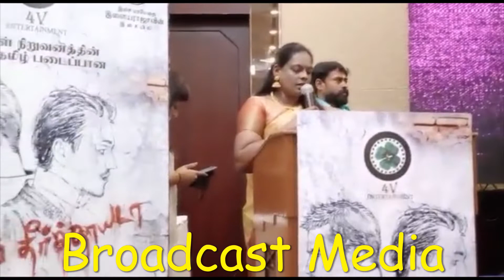Press Meet of Director Susi Ganesan for Vanjam Theerththaayadaa Movie | Hunting for new face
Press Meet of Director Susi Ganesan for Vanjam theerththaayadaa Movie  | Hunting for new face | Broadcast Media |